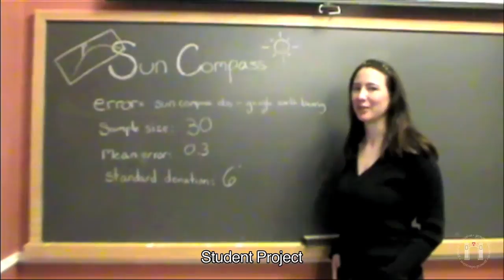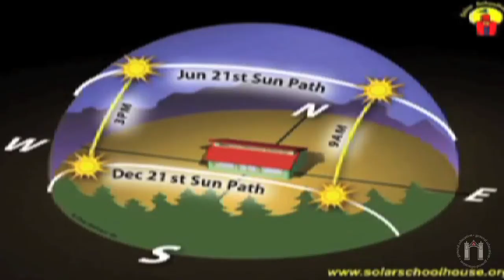Primitive Navigation - Course Trailer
Science of the Physical Universe 26: Primitive Navigation -- John Huth (Physics)